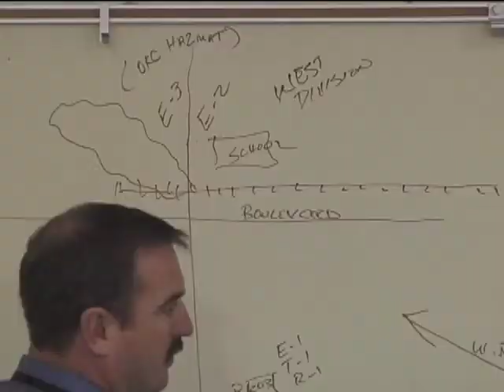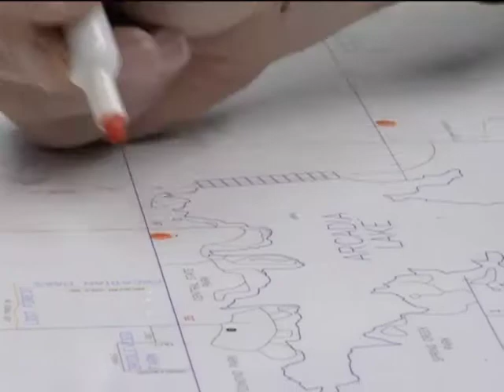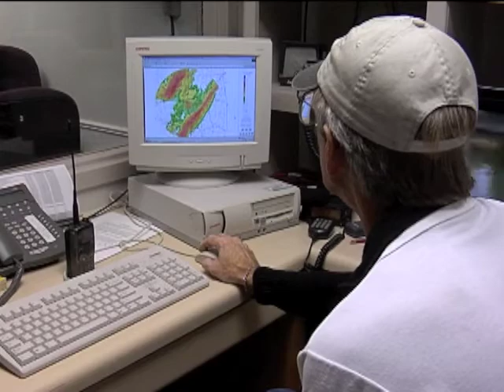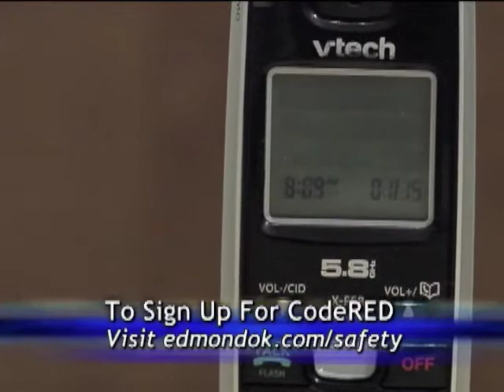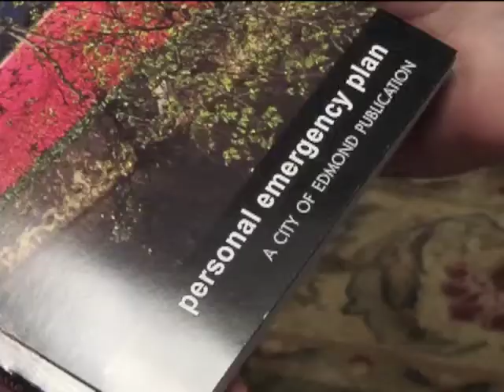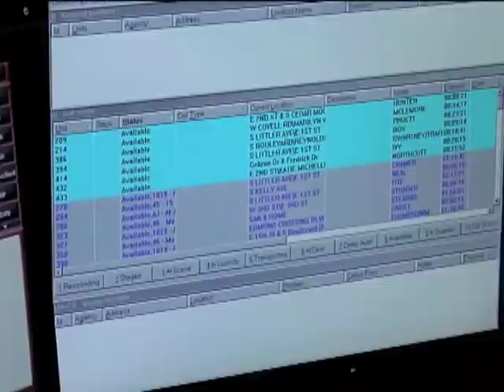Edmond's Emergency Management Department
See how Edmond's Emergency Management Department prepares for many different kinds of emergencies that could happen in Edmond.  To find out more information, or to learn how you can better prepare for emergencies, visit edmondok.com.